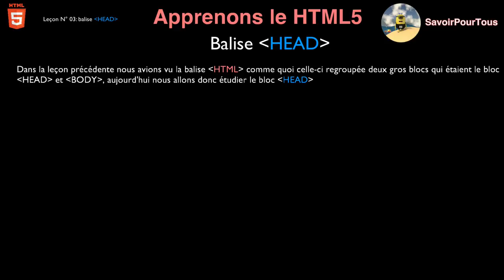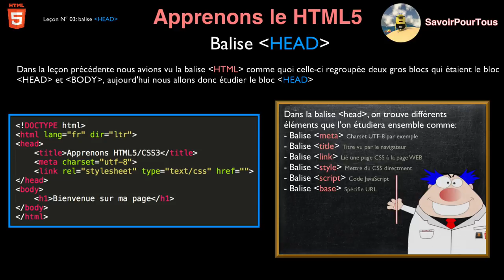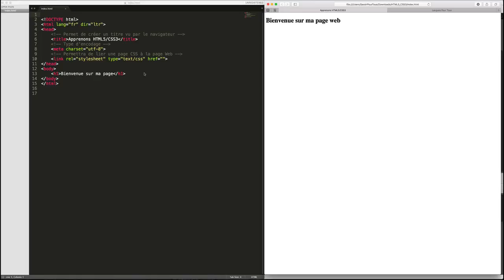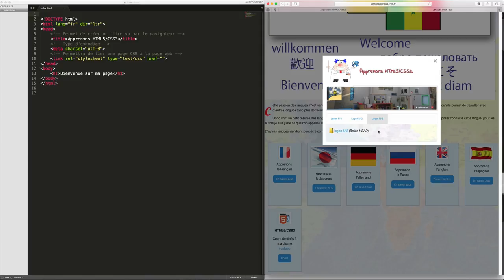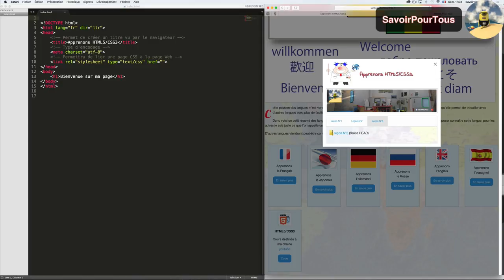HTML5 / CSS3 - 03 - Balise HEAD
Dans cette vidéo, nous allons découvrir ensemble la balise HEAD afin de voir quelle est sa fonction ainsi que son utilité.

Une petite information a été rajoutée par rapport à la balise HTML afin que le cours soit le plus complet possible.